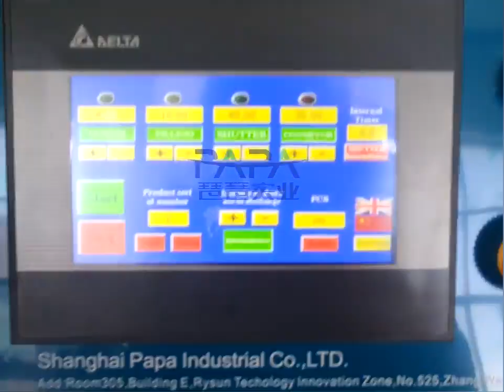Papa mini date ball maker/small dough ball making machine